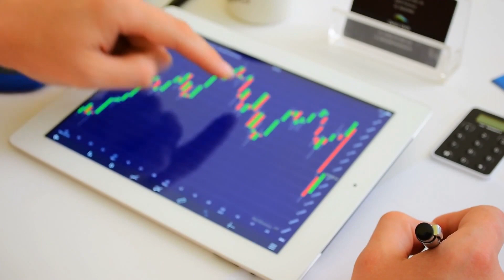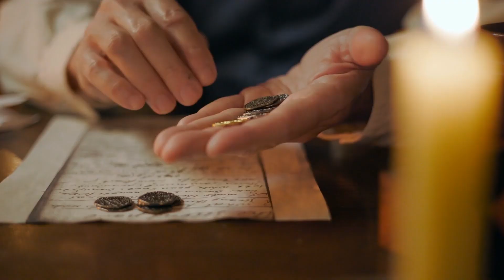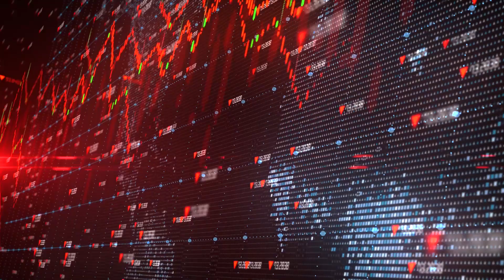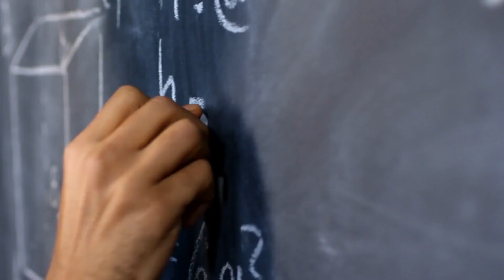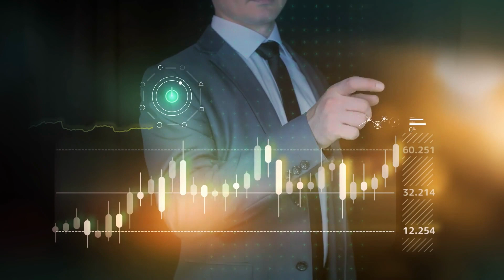SHIBA INU Llegara a $0,01 y ESTO Es Lo Que SUCEDERA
Gracias por haber visto el video de hoy

Por favor:
No consideres nada de lo dicho en este video como algún tipo de consejo de inversión, tu y solo tu tienes la responsabilidad sobre las inversiones que realizas